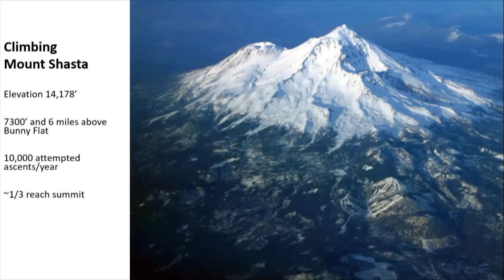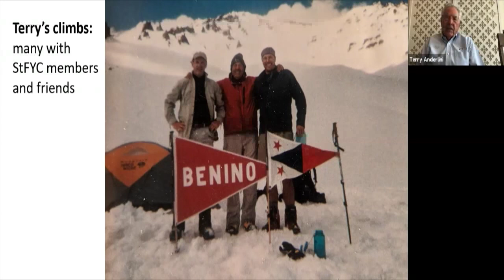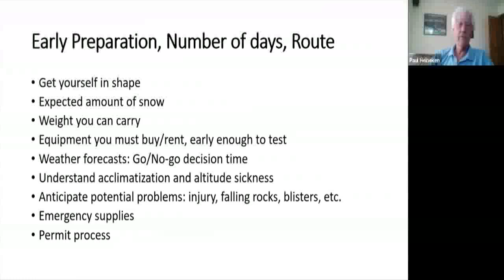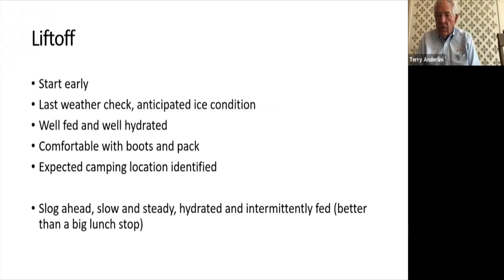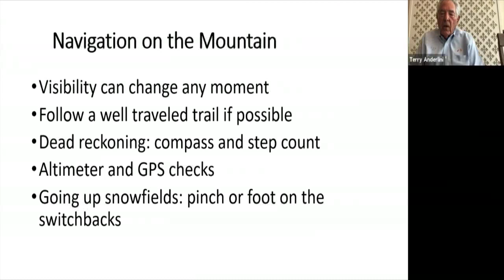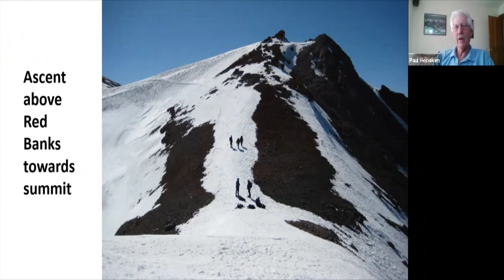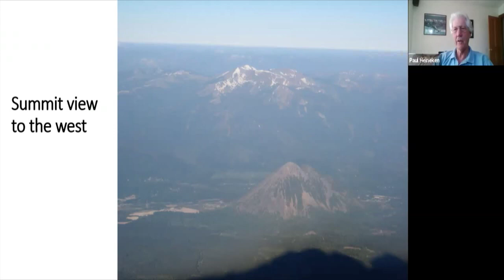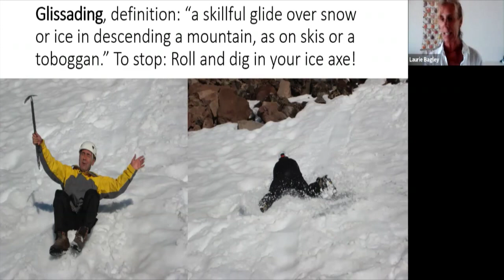How Can Offshore Navigation Skills Help you Climb Mt. Shasta? | WYL Ep. 124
This Week's Talk: How to Use Your Off-Shore Navigation Skills to Climb Mt. Shasta

Speaker: Terry Anderlini, StFYC Staff Commodore, Bocce Champion and Paul Heineken, StFYC Jr. Staff Commodore

About the Talk: Climbing a high mountain can be as dangerous as sailing across a treacherous ocean. Without knowing how to navigate, climbers can easily get lost in the mountain’s fog or a freezing snowstorm and find themselves lost and in peril. Knowing how to navigate on a high mountain with charts, a compass and GPS could save your life and the lives of your companions. As John Muir said, “Getting to the top is optional, returning is mandatory.” Terry has led expeditions and taken 18 novice climbers to Mt. Shasta’s 14,180-foot peak and back again. Catch this talk to get a better understanding of what it takes to climb a high mountain and return to tell your story.